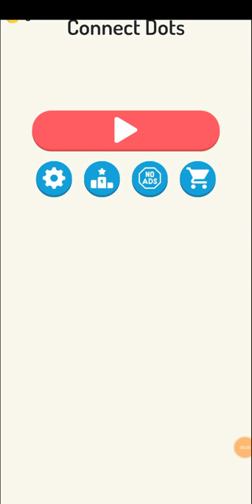2248 Plus: Connect Dots - HOW FAR CAN YOU GO!!